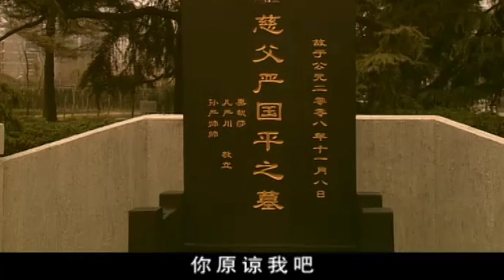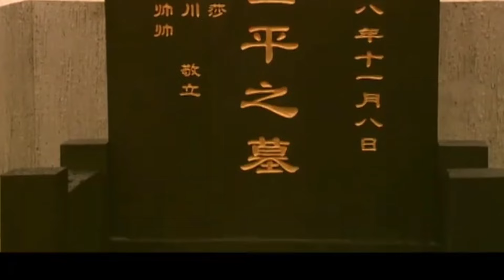好看的家庭剧丨【不孕家妻】24 漂亮媳妇姚芊羽婚后一直未孕，被恶毒婆婆嘲讽为“不下蛋的母鸡”，就在小两口离婚之际，媳妇传来怀孕消息，然而这个孩子的身世令人震惊（姚芊羽、靳东）-娱影俱乐部